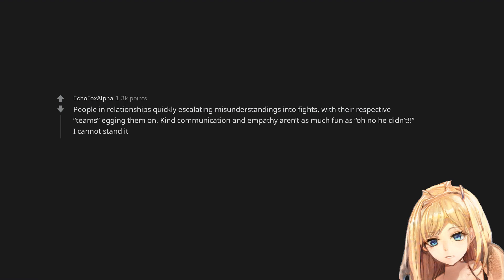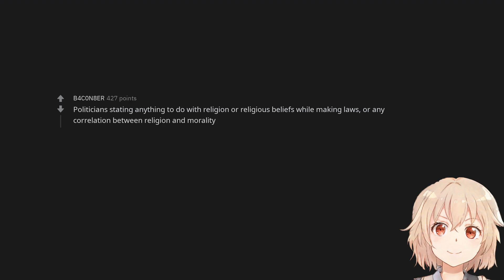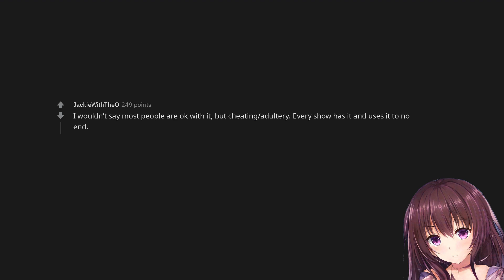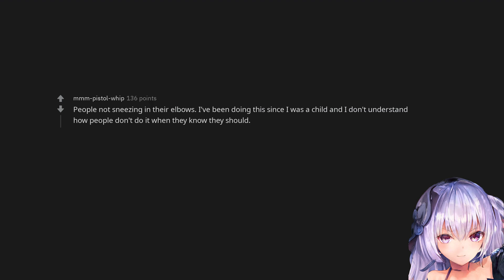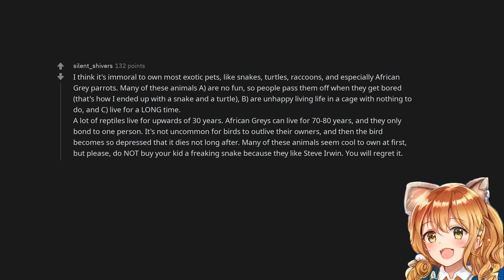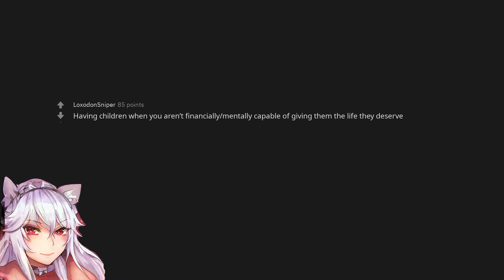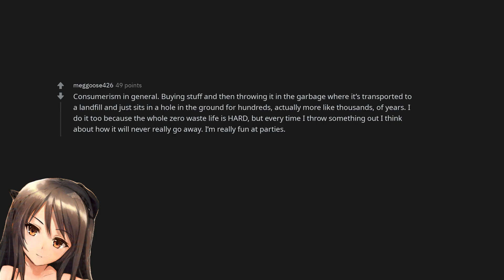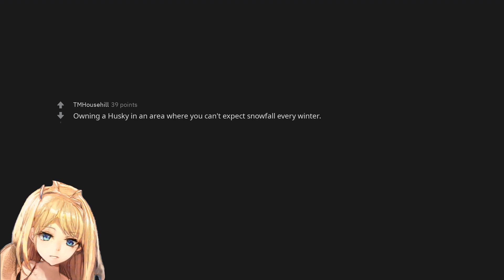What is something you find morally wrong that most people are OK with?